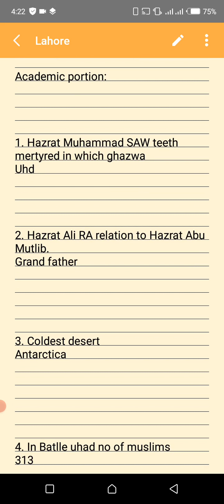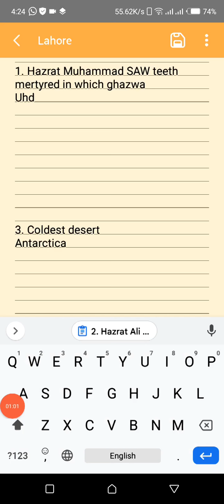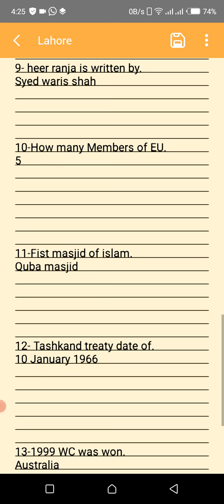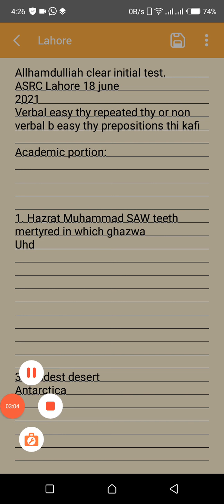| PMA LC-148 || | LAHORE CENTER | | 18 June 2021 | ARMY INITIAL TEST |